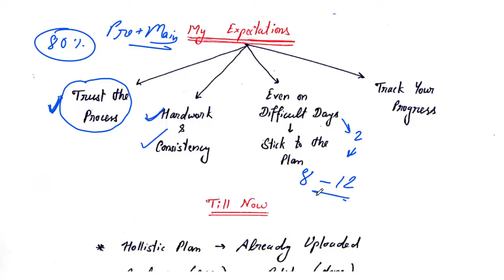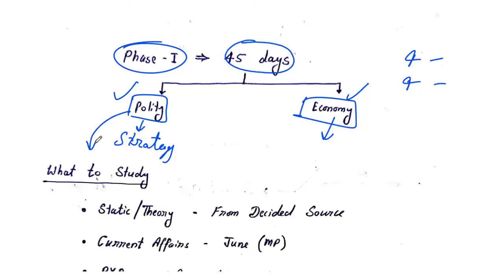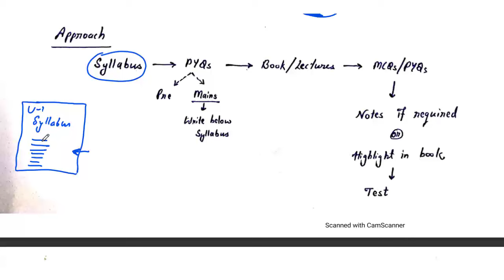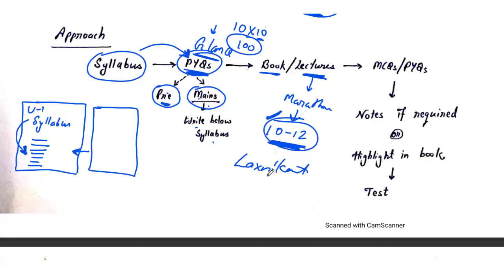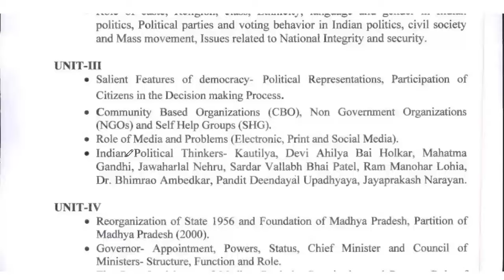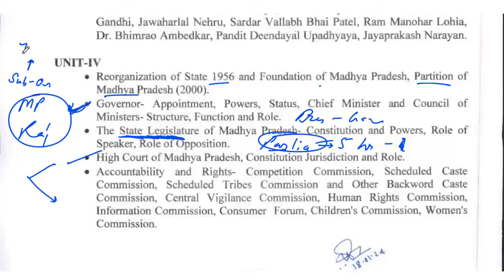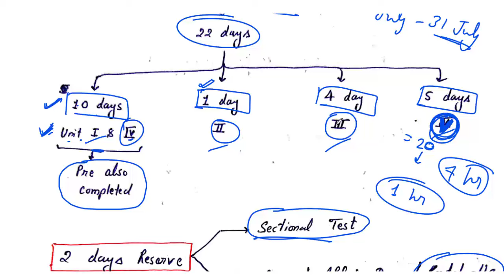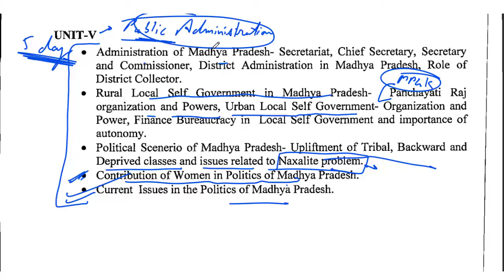Polity Strategy for MPPSC 2025 | MPPSC Mains Strategy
MPPSC Mains Strategy is even more crucial than Prelims as the marks of Mains play a major role in the final merit. We have developed a Strategy for MPPSC Mains Exam.

After Prelims you get 90-100 days for the Mains, Generally, it takes 2 months for the result of MPPSC Pre to be out and then there is a time of 3 months at most for Mains. So it is better to start preparing for mains immediately after prelims and if possible opt for mains cum prelims strategy at the beginning of preparation.

The preparation strategy is solely based on one rule of the thumb: READ MORE, WRITE EVEN MORE. Preparation of mains requires a proper strategy and planning. you need to be selective in content and sources otherwise your study room would be a library nothing more than that. The syllabus of mains is quite dynamic hence needs properly managed content and notes to cover the whole syllabus and revise in 3 months.

Now being selective in reading is the Smart and tricky part. Be very specific as to what you read and what sources you ultimately refer to. The market is flooded with books, and the MP GS part is what confuses students. Lack of accurate data, misplaced and redundant facts is common in nearly all the books. It’s better to refer to the government sites and daily newspapers for this.

Another problem for some students is the unavailability of material in the English medium. But as you are appearing for MP civil services, you must have good command over Hindi, there’s a separate and high scoring Hindi paper as well. You can read in Hindi, translate to English in writing and then prepare the topics in your own revision-friendly format.

Now the HARD WORK part. Everything you read must be jotted down in a short keyword-friendly format to remember and then expand in your own language. The drafting of answers is EXTREMELY IMPORTANT and this is where you can stand clear of the normal answers and get those extra marks. Practice speed writing and use simple language. Continuity and clarity of thought always impress the examiner.

Some very important topics must be prepared for all marking formats- 2, 7, 15 or even 50 marks, whatever the case may be. This is helpful when a long question is asked for a shorter one with lesser marks. Make sure that you write apt answers avoiding unnecessary details. Quality answers coupled with neat work fetch good marks.

Remember WRITING PRACTICE IS THE KEY for MPPSC Mains.

Polity Strategy for MPPSC,
Polity Strategy for MPPSC mains,
how to complete polity for mppsc,
how to read polity,

Mppsc strategy,
mppsc 2025 strategy,
mppsc 2025 plan,
How to start MPPSC preparation from zero level,
MPPSC strategy for 2025,
Timetable for MPPSC preparation,
MPPSC Syllabus,
MPPSC preparation Books,
How to prepare for MPPSC at home,
How to prepare for MPPSC after 12th,
mp exam strategy,
mppsc 2025